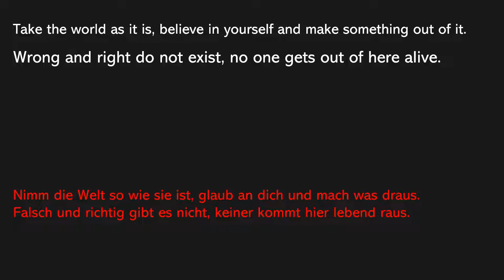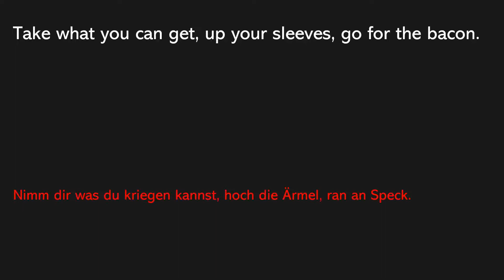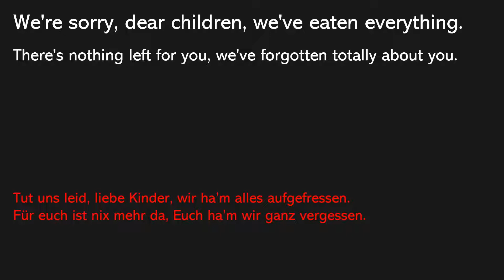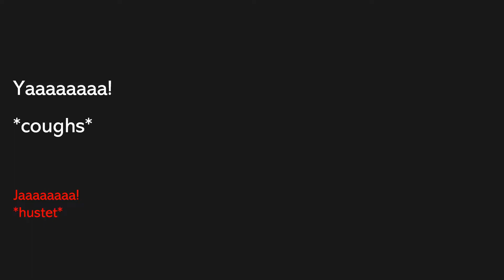Knorkator: We're sorry (Tut uns leid)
@Knorkator (Germany's most band) now also want to go to America and Japan. But their agency is unfortunately not so nice because they (Knorkator, not the agency) are old farts over 50. To help the band break through internationally anyway, I translate their best songs into English. Have fun!

We're sorry!

Live for the moment, don't think about tomorrow.
Always follow instinct, don't worry.
Yes, the world is unfair, it always has been.
Everyone who wants to change that, only makes it worse.

Take the world as it is, believe in yourself and make something out of it.
Wrong and right do not exist, no one gets out of here alive.
So close your eyes and eat your fill - the world is big.
Nothing else matters: On your mark, get set, go.

We're sorry, dear children, we've eaten everything.
There's nothing left for you, we've forgotten totally about you.
Here's a crust of bread, it'll last a few days.
Why don't you kill some of you?
Then it will be easier to share.

Take what you can get, up your sleeves, go for the bacon.
Early bird catches the worm, who's too dumb, falls in the dirt.
All blows are allowed. Be cunning and clever.
Anyone you spare today will be fucked the next day.

Here's a crust of bread, then it'll be tighter.
Then it will last longer.

Yaaaaaa